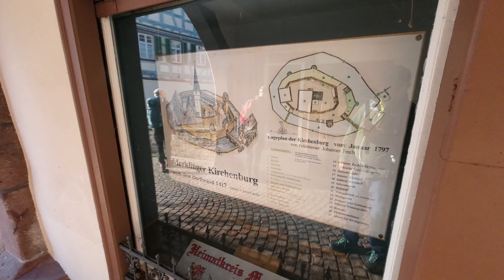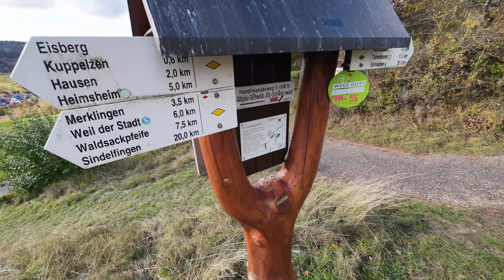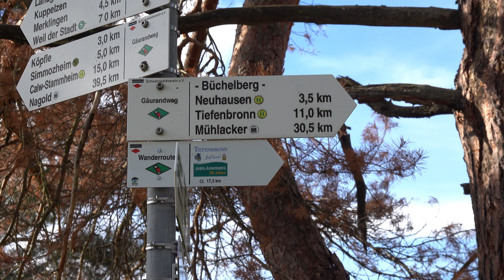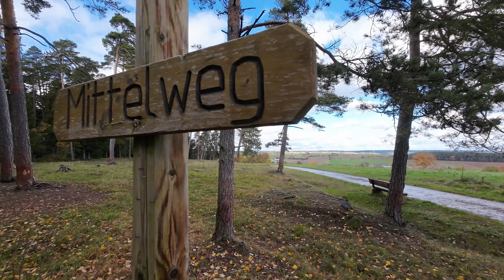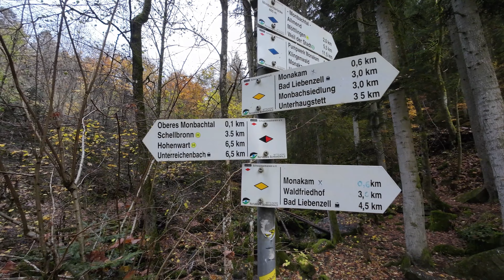Monbachschlucht diesmal ohne Hochwasser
Von Merklingen an der Würm - über den Büchelberg und durch die herbstliche MonbachSchlucht an die Nagold - das war die Tour, die Ralf für die OVOT - Old Veterans On Tour - ausgesucht hatte. Obwohl es am frühen Morgen noch regnete, machten wir uns alle auf den Weg zum Treffpunkt beim Kupferhammer, wo wir in den Bus nach Weil der Stadt einstiegen. In Merklingen startete dann unsere 16 km Wanderung mit einer Runde durch die Kirchenburg um dann weiter das nächste Ziel das Naturschutzgebiet Büchelberg anzusteuern. Jetzt will ich aber nicht mehr verraten . . . nur eines noch, die Monbachschlucht hat zu jeder Jahreszeit seinen besonderen Reiz und ich finde im Herbst zeigt sie sich von einer ganz tollen Seite. Aber schaut selbst!

Ihr wollt mir ein Weizenbier oder einen Kaffee spendieren? - Gerne hier klicken!

Musik
Epidemic Sounds

Meine Foto-Ausrüstung:
Kompakt-Kamera
SONY RX100M7
SONY Bluetooth-Handgriff dazu
SMALLRIG Cage Käfig für Sony RX100 VII

DJI Mic Funkmikrofon

Motorradhalterungs-Bundle  auch für Mountainbike geeignet
SelfieStick verlängerte Version 3 m
Bullet Time Bundle

Meine Wanderausrüstung
Set mit 3 UL Packsäcke